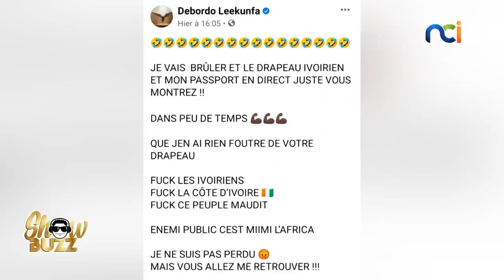Debordo Leekunfa : pourquoi veut-il brûler son passeport ?